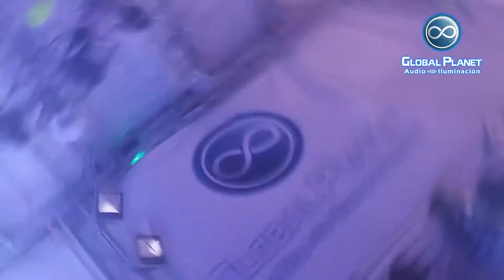Cabezas móviles BEAM 60 - Super Bright & Loud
Aquí el gran poder de las pequeñas cabezas móviles Beam 60 de Super Bright & Loud, ¿Dónde más?, ¡En Global Planet! ✊

Recuerda, que no se quede en tu imaginación...
¡Haz estallar la revolución en tu iluminación! 😎